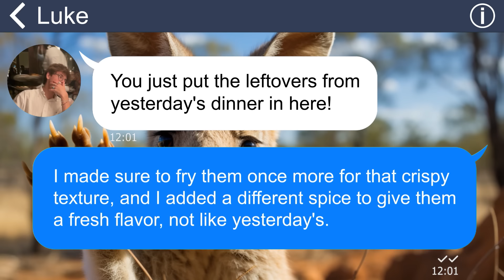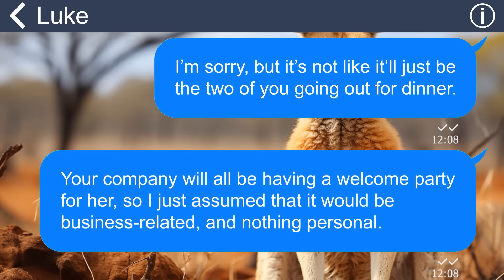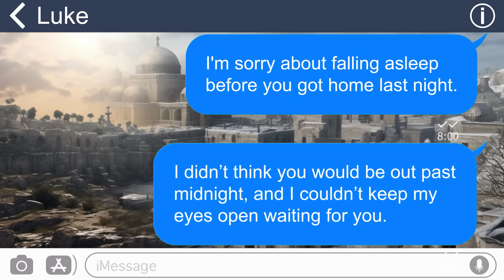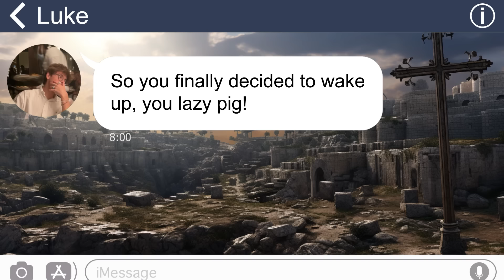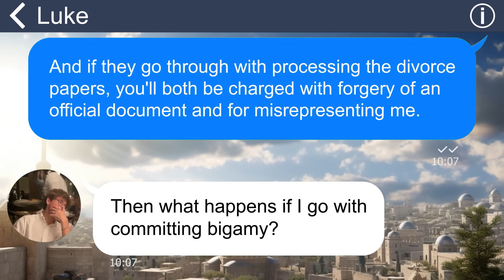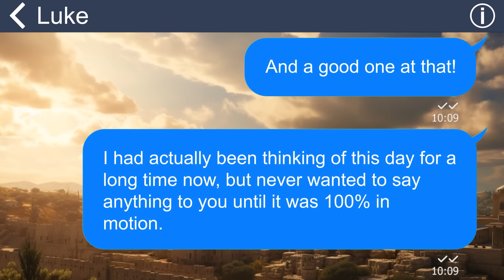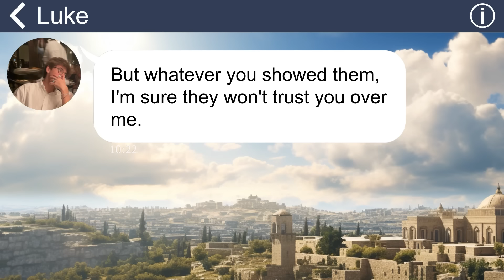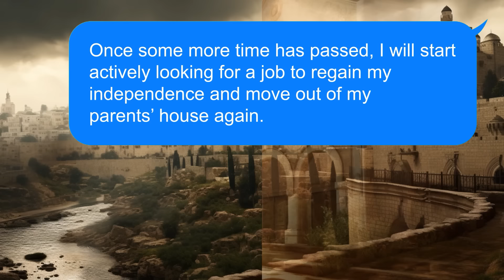[Apple] Abusive husband thinks he can use me like a tool. I know just how to ruin his life LOL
Following our marriage, my husband's attitude towards me underwent a negative shift. He started behaving condescendingly and even went as far as utilizing all the funds on my credit card